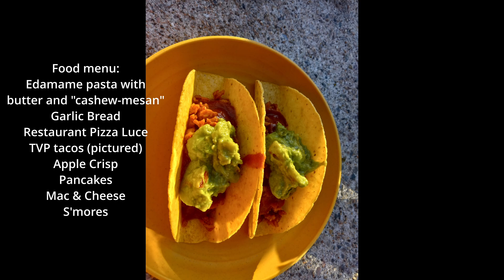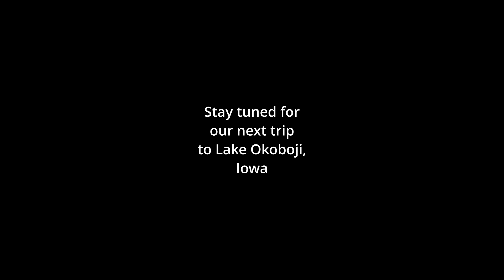Duluth, MN 2022 | Fond du Lac Campground | Lake Superior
Another family adventure this time to Minnesota.